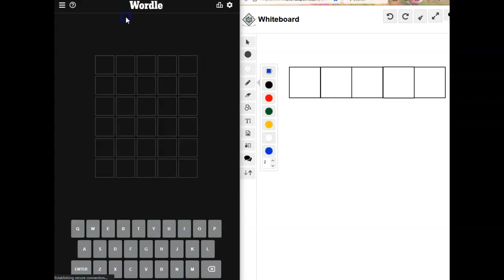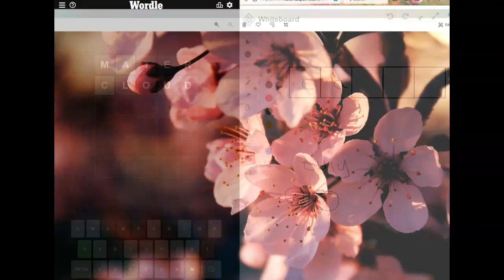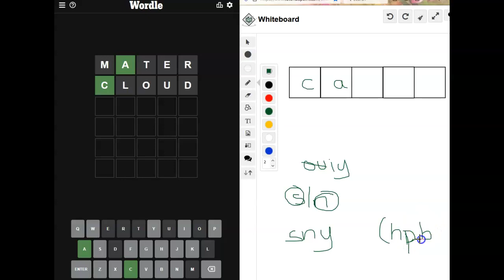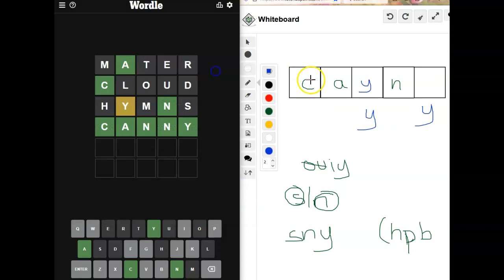SPOILER ALERT: Wordle of the Day for May 8, 2022 ... Happy Mother's Day!